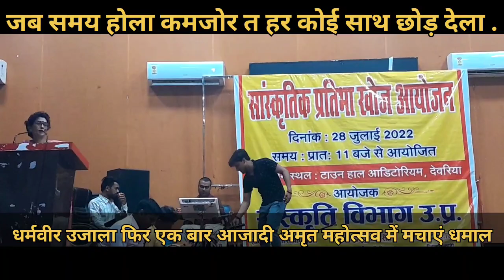dharmveerujala जब समय होला कमजोर आजादी अमृत महोत्सव देवरिया मेंमचाया धमाल July 29, 2022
जब समय होला कमजोड़ त
हर कोई साथ छोड़ देला

आजादी अमृत महोत्सव में मचाएं धमाल

अगर विडियो आपको अच्छा लगे तो शेयर जरुर करे